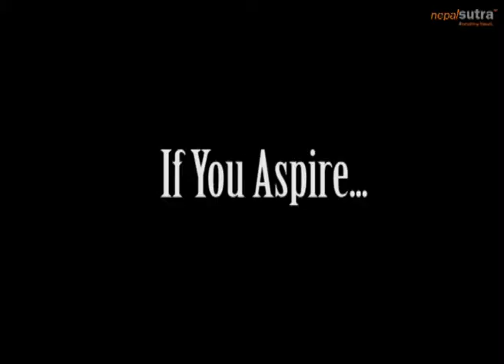wall Spiders of Nepal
NepalSutra and Astrek Climbing Wall presents the Wall Spiders inter School/College climbing wall climbing competition in February 2013. The event is supported by The North Face, Black Diamond and La Sportiva.

Video Credit:Alex Klemov, Astrek Climbing Wall, Nepalsutra, IFSC